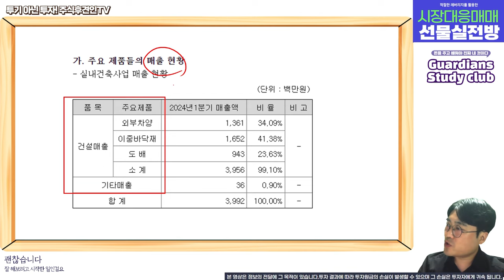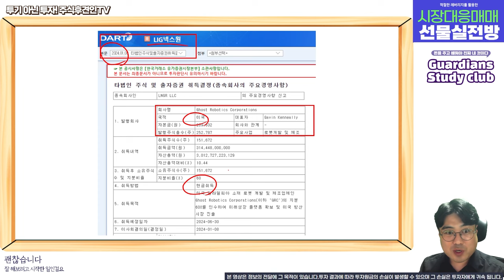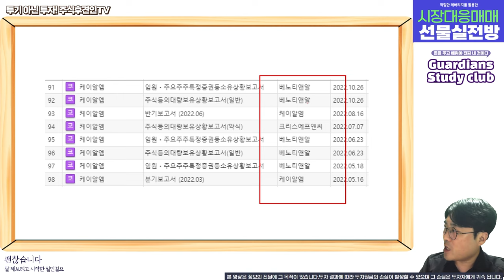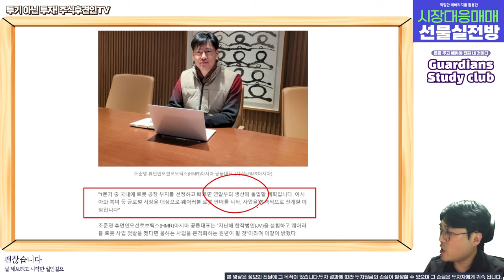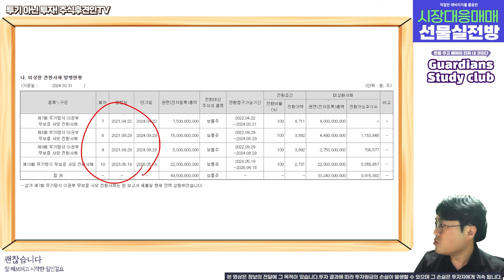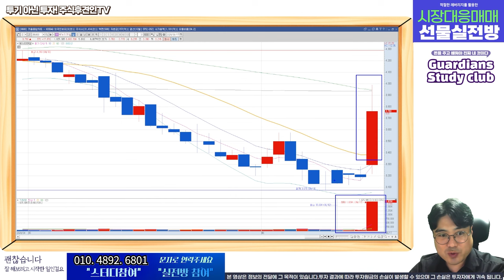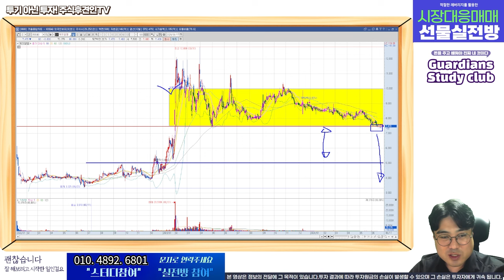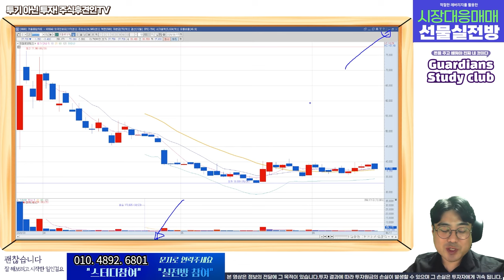로봇과 관련 없던 적자 회사들의 로봇 사업 도전기